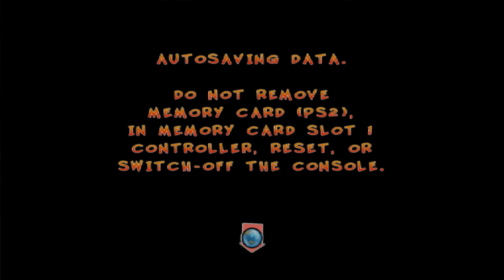Crash Twinsanity | Full Game 100%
Complete 100% playthrough of Crash Twinsanity (2004). This is the PS2 version, emulated with PCSX2 v1.4.0 and played with a keyboard.
00:00 N. SANITY ISLAND
05:11 Jungle Bungle
17:00 Cavern Catastrophe
28:56 Totem Hokum

46:51 ICEBERG LAB
52:23 Ice Climb
1:11:11 Slip Slide Ice-Capades
1:15:28 High Seas Hi-Jinks

1:31:46 ACADEMY OF EVIL
1:37:32 Boiler Room Doom
1:52:09 Classroom Chaos
2:03:22 Rooftop Rampage

2:20:29 TWINSANITY ISLAND
2:21:52 Rock-Slide Rumble
2:32:27 Bandicoot Pursuit
2:39:32 Ant Agony